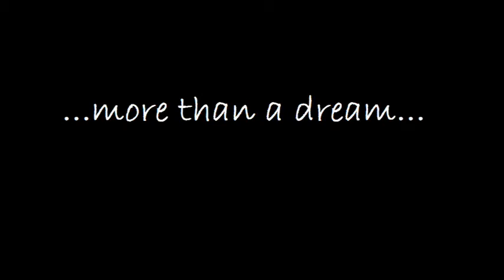Sardegna, più di un sogno || Sardinia, more than a dream